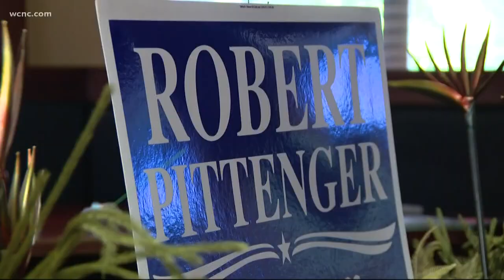All eyes on race for 9th Congressional District after Pittenger's loss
Pittenger's loss to Mark Harris sets the stage for a November election that is sure to draw national attention with the Democratic party convinced the 9th District can be flipped from red to blue.